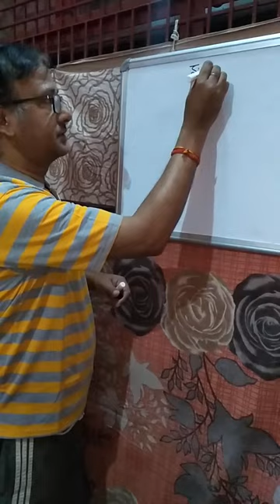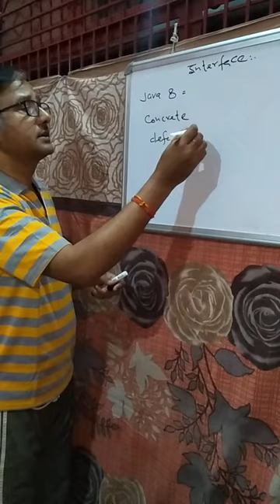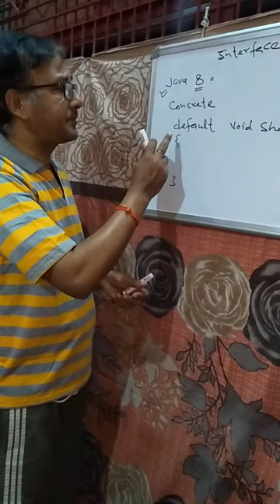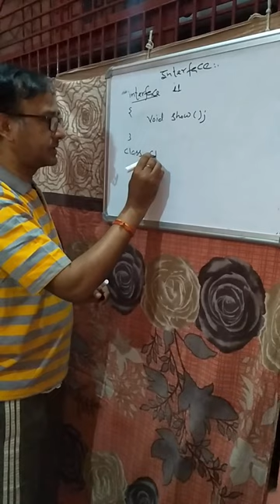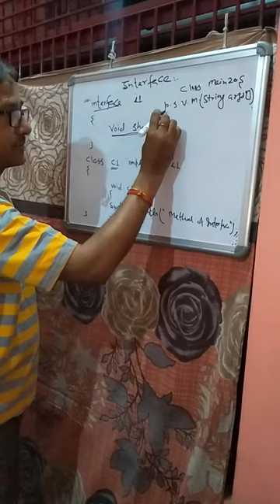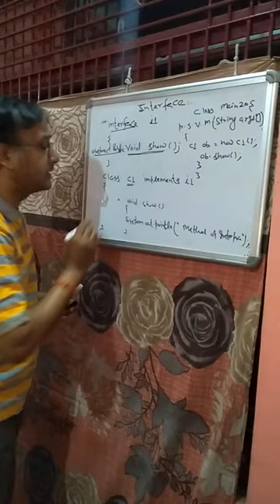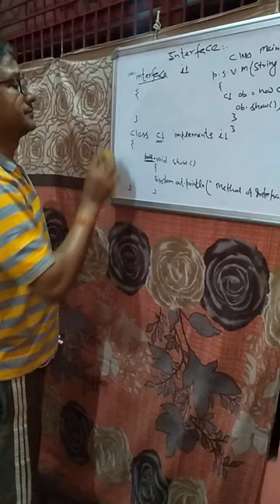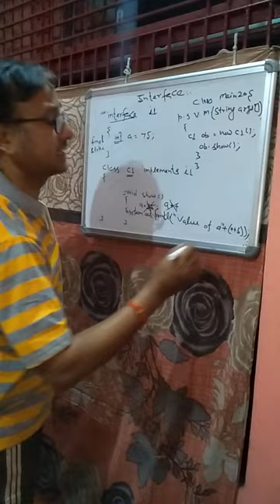What is an Interface in Java in Hindi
Interface in java with example. How to create an Interface in java?